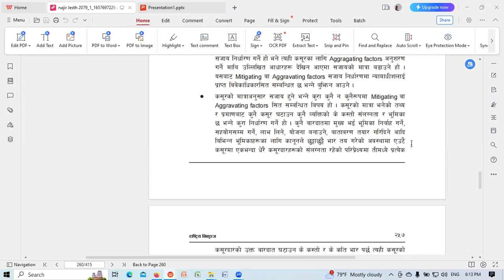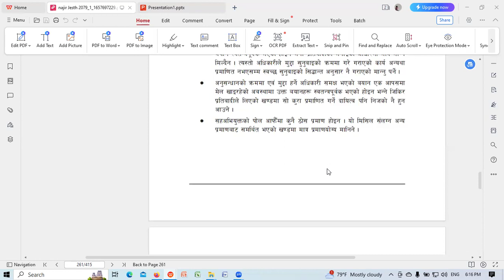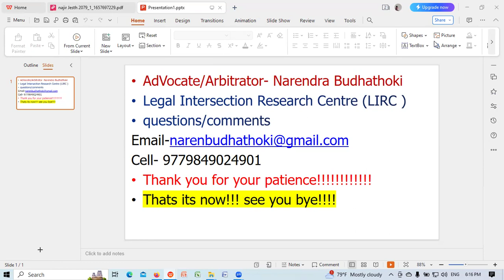नजिर राष्ट्रिय निकुण्ज ३/ Legal Aptitude